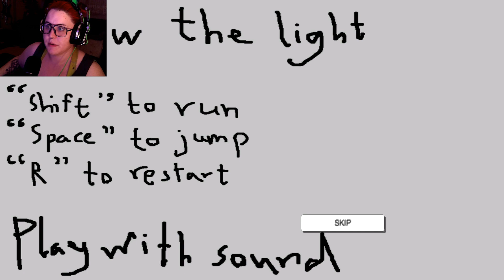RAGE QUITTING | Majid F*ck Face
I had a good time.

Outro Song created by TeknoAXE. It's called "Choir of Doom" and you can listen to it here: